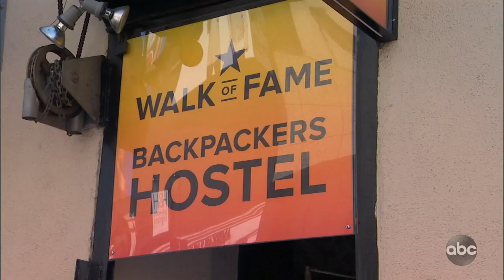Tourists Compete for Luxury Hotel Suite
Two foreign tourists staying in very economical rooms at a nearby youth hostel compete against each other to for a luxury suite at the swanky Hollywood Roosevelt Hotel. All they have to do is answer some questions about our city and state.